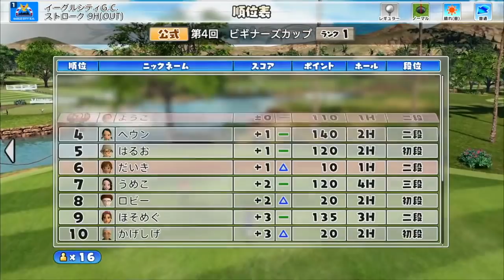【重大告知】PS4が10名様に当たる!? 豪華YouTuber出演番組でMCをします！【12/8 20:00-】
みんごるの番組でMCを務めることになりました！

◆AKIの録画使用機材はこちら↓

◆AKIの使用マイク機材こちら↓